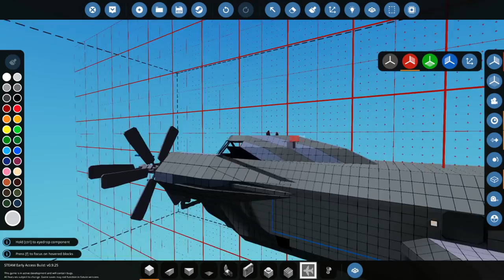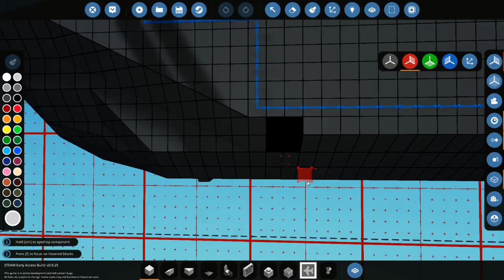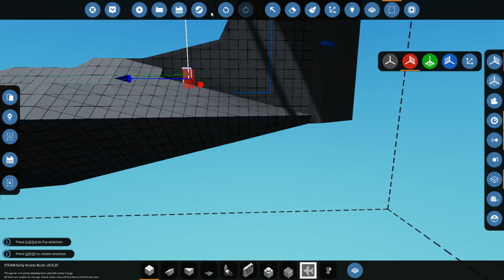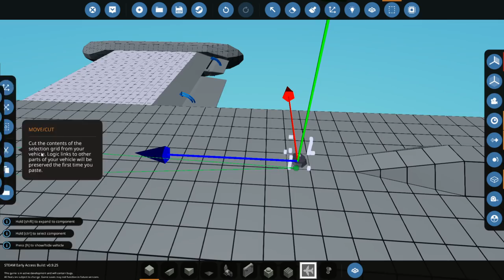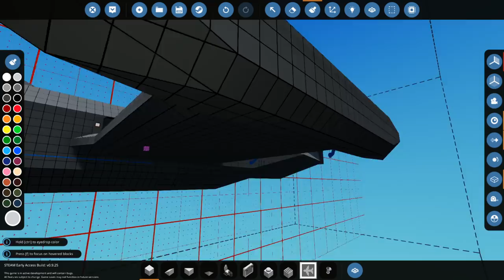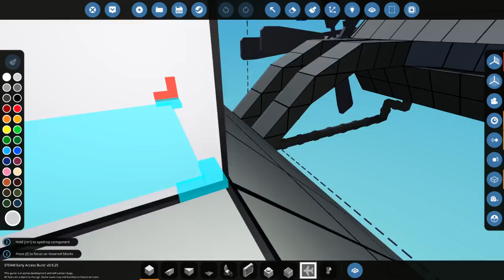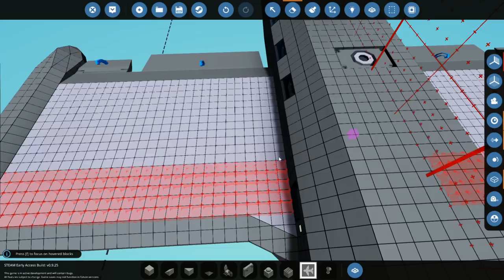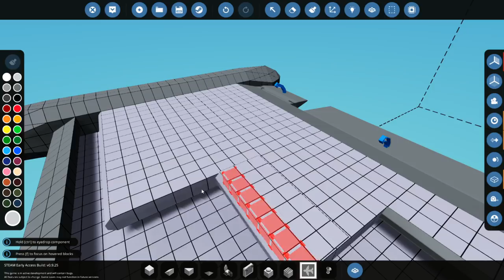Passenger Section! - Ekranoplan - Stormworks Gameplay - Part 9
There isnt too much more to do here... So, lets get it working a little better and put some passenger seats in the back. As always, I hope you guys enjoy the video!